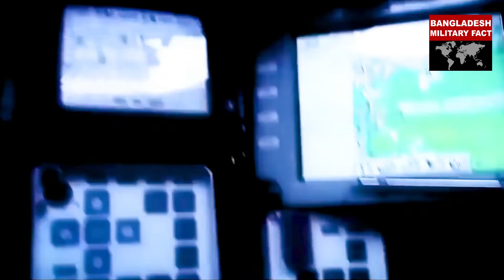বাংলাদেশের জন্য ঝুঁকিপূর্ণ পাঁচটি সমরাস্ত্র অন্তর্ভুক্ত করছে মিয়ানমার। Bangladesh Military Fact.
বিবরণ: ➡️ বাংলাদেশের জন্য ঝুঁকিপূর্ণ পাঁচটি সমরাস্ত্র অন্তর্ভুক্ত করছে মিয়ানমার। Bangladesh Military Fact.

বাংলাদেশ ও বিশ্বের সামরিক বিষয়ক জ্ঞান রাখতে চোখ রাখুন বাংলাদেশ মিলিটারী ফ্যাক্ট (Bangladesh Military Fact) ইউটিউব চ্যানেলে।

Please Visit Bangladesh Military Fact Facebook Page and Twitter

Love Bangladesh, Long Life Bangladesh.